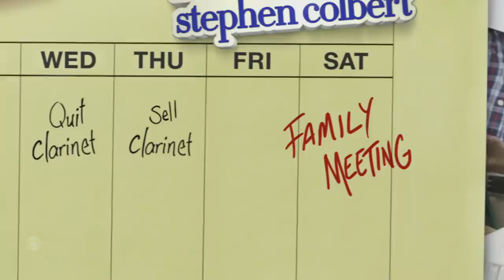Family Meeting with Tom Hanks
Hey kiddo, take a seat. Your tv dad and your movie dad need to have a word with you.